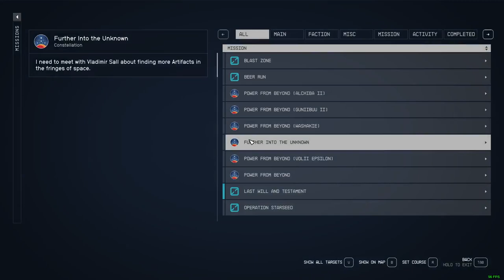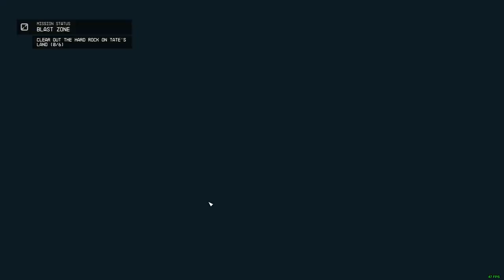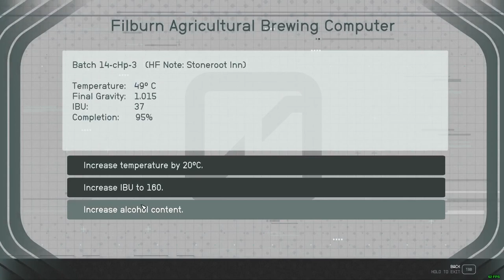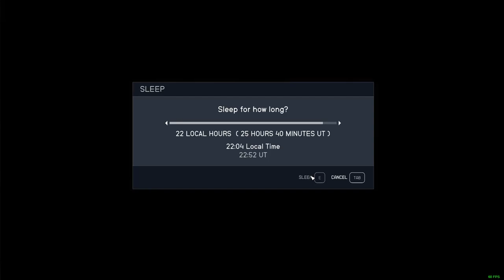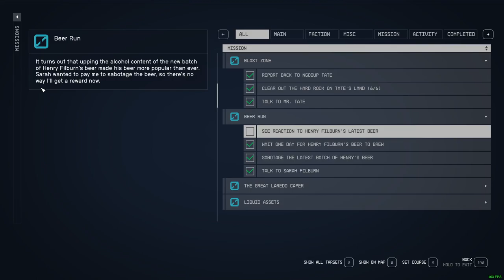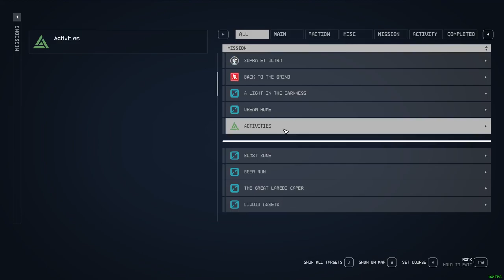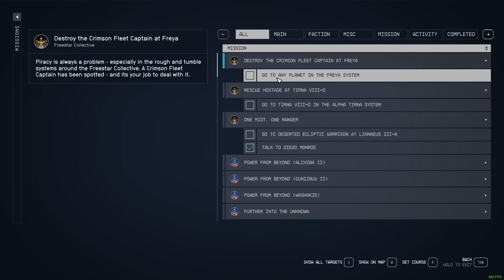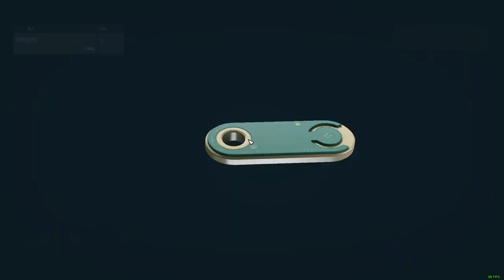Starfield Long Play Ep 052 Making friends with Andreja pt6